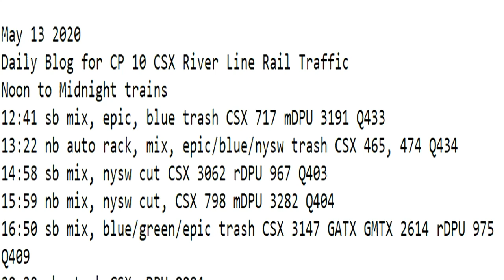May 13 2020 Trains Noon to Midnigh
12:41 sb mix, epic, blue trash CSX 717 mDPU 3191 Q433
13:22 nb auto rack, mix, epic/blue/nysw trash CSX 465, 474 Q434
14:58 sb mix, nysw cut CSX 3062 rDPU 967 Q403
15:59 nb mix, nysw cut, CSX 798 mDPU 3282 Q404
16:50 sb mix, blue/green/epic trash CSX 3147 GATX GMTX 2614 rDPU 975 Q409
20:20 sb stack CSX rDPU Q004
20:27 nb mix Q410